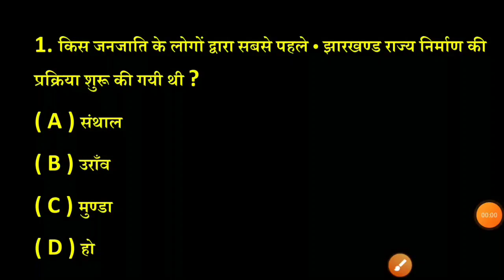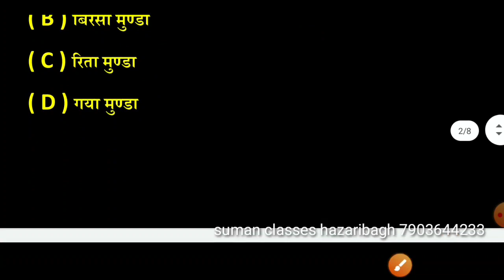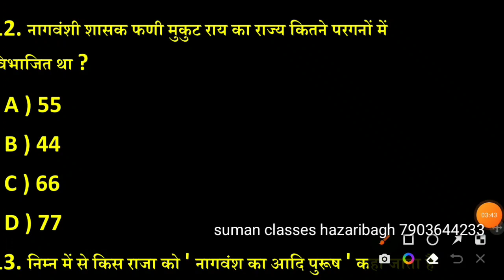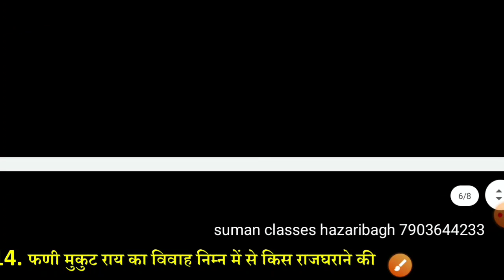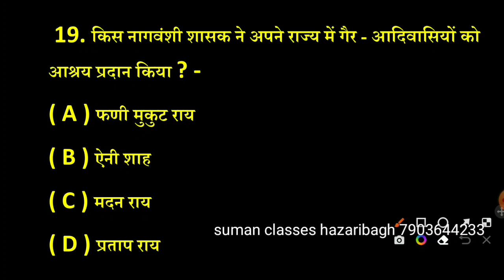JHARKHAND GK TOP 20 MOST IMPORTANT QUESTIONS ( JHARKHAND KA SHETRIYA RAJVANSH ) JHARKHAND POLICE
Address:MG complex, BABU GAON CHAUK, HAZARIBAGH,

jharkhand gk,
jharkhand gk questions and answers,
jharkhand gk by smriti mam,
jharkhand gk for ssc cgl 2022,
jharkhand gk topic wise,
jharkhand gk udaan objective,
jharkhand gk app,
jharkhand gk adda247,
jharkhand gk all classes,
jharkhand gk audio in hindi,
jharkhand gk and gs,
jharkhand gk all,
jharkhand gk all question,
jharkhand gk and current affairs,
jharkhand gk all previous year question,
jharkhand gk adda,
all jharkhand gk in hindi,
all jharkhand gk,
amit sir jharkhand gk,
adda247 jharkhand gk,
arihant jharkhand gk,
arihant jharkhand gk book,
anurag sir jharkhand gk,
current affairs jharkhand gk,
bihar adda247 jharkhand gk,
kiran academy jharkhand gk,
jharkhand gk by khan sir,
jharkhand gk by manish ranjan,
jharkhand gk by arun sir,
jharkhand gk by jharkhand warrior,
jharkhand gk best app,
jharkhand gk book,
jharkhand gk best book in hindi,
jharkhand gk by career foundation,
jharkhand gk by dsp ki pathshala,
jharkhand gk best teacher,
best book for jharkhand gk,
best book for jharkhand gk in english,
best teacher for jharkhand gk,
basic jharkhand gk,
book for jharkhand gk,
best objective book for jharkhand gk,
ssc cgl jharkhand gk best book,
best youtube channel for jharkhand gk,
best channel for jharkhand gk,
udaan book jharkhand gk,
jharkhand gk current affairs 2021,
jharkhand gk career foundation,
jharkhand gk crash course,
jharkhand gk classes,
jharkhand gk cgl,
jharkhand gk chapterwise,
jharkhand gk class 1,
jharkhand gk current,
jharkhand gk complete,
career foundation jharkhand gk,
cgl jharkhand gk,
complete jharkhand gk,
current jharkhand gk,
crown jharkhand gk,
career foundation jharkhand gk live,
chaksu jharkhand gk,
chakshu jharkhand gk,
jharkhand gk dr manish ranjan,
jharkhand gk details,
jharkhand gk district wise,
jharkhand gk daily,
jharkhand gk download,
jharkhand gk drishti ias,
jharkhand gk dikhaiye,
jharkhand dance gk,
jharkhand gk by defence 93,
dsp ki pathshala jharkhand gk,
dsp ki pathshala jharkhand gk book,
defence 93 jharkhand gk,
dsp ki pathshala jharkhand gk live class,
dream kbc gk jharkhand,
jharkhand ka gk dikhaiye,
jharkhand ka gk dijiye,
jharkhand gk english,
jharkhand gk exampur,
jharkhand gk exam fighter,
jharkhand gk english mein,
jharkhand gk excise constable,
jharkhand gk exam warriors,
jharkhand gk english pdf,
jharkhand gk english book,
jharkhand excise gk,
jharkhand gk by jssc education,
exampur jharkhand gk,
exam helper jharkhand gk,
excise constable jharkhand gk,
exam fighter jharkhand gk,
english jharkhand gk,
student elite jharkhand gk,
jssc excise constable jharkhand gk,
jharkhand gk for jssc in english,
jharkhand gk in english 2022,
jharkhand excise constable gk gs,
jharkhand gk for jssc cgl,
jharkhand gk for jssc geography,
jharkhand gk for ctet,
jharkhand gk for jssc book,
jharkhand gk full course,
jharkhand gk full course in hindi,
jharkhand gk for pgt,
jharkhand gk for jssc je,
jharkhand gk for jharkhand police,
full jharkhand gk,
study for civil services jharkhand gk,
jharkhand gk gs in hindi,
jharkhand gk gs,
jharkhand gk gs live class,
jharkhand gk geography,
jharkhand gk gs question,
jharkhand gk gs 2022,
jharkhand gk gs class,
jharkhand gk gs for jssc,
jharkhand gk general knowledge,
jharkhand gk gs best book,
gk jharkhand gk,
jharkhand geography gk in hindi,
jharkhand utpad sipahi gk gs,
jharkhand police gk gs,
khan sir gk gs jharkhand,
jharkhand ka samanya gyan gk,
jharkhand gk history,
jharkhand gk happy study zone,
jharkhand gk hindi,
jharkhand gk hindi mai,
jharkhand gk hard question,
jharkhand gk hamara jharkhand,
jharkhand gk hindi me,
jharkhand gk hundred questions in english,
jharkhand history gk in hindi,
jharkhand ho gk,
happy study zone jharkhand gk,
hssc je jharkhand gk,
how to prepare jharkhand gk,
hamara jharkhand gk,
hssc clerk jharkhand gk,
hindi jharkhand gk,
jharkhand gk mcq in hindi,
jharkhand gk trick in hindi,
jharkhand gk in english,
jharkhand gk in hindi question answer,
jharkhand gk important topics,
jharkhand gk important question,
jharkhand gk important topics for ssc cgl,
jharkhand gk in one video,
jharkhand gk itihas,
jharkhand gk important,
jharkhand gk in ssc je,